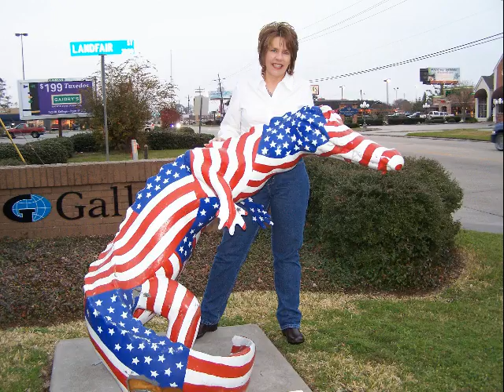Ramona, United States (40287)